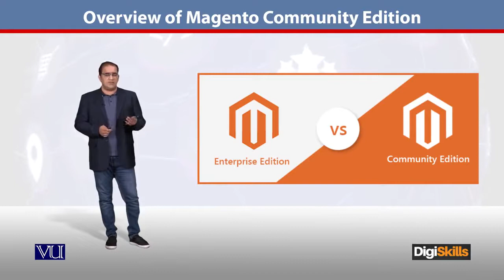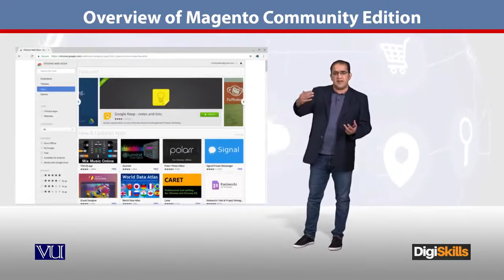95 - E Commerce in Urdu Hindi ¦ Open Source E Business Platform ¦ Magento Community Edition